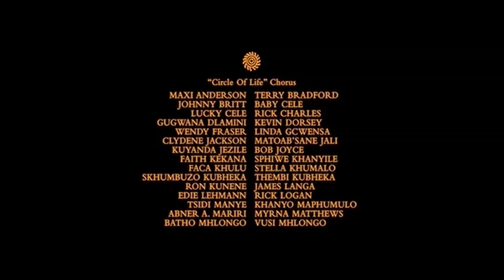Family and Friends Saturday